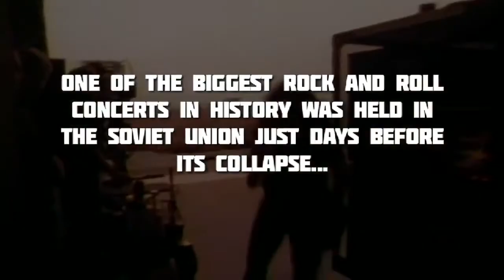Film “FREE TO ROCK” Trailer. Directed by JIM BROWN. Created by STAS NAMIN, NICK BINKLEY, JIM BROWN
A PBS RECODRS FILM with JIM BROWN PRODUCTIONS & STAS NAMIN CENTRE in association with GRAMMY MUSEUM FOUNDATION